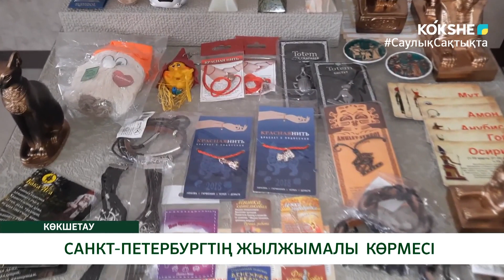САНКТ-ПЕТЕРБУРГТІҢ ЖЫЛЖЫМАЛЫ КӨРМЕСІ